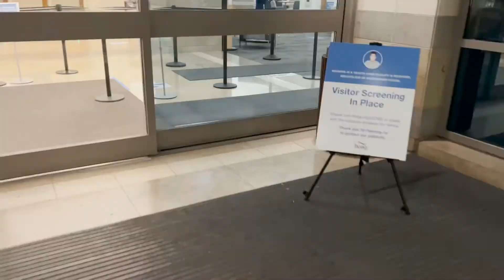Birth Vlog | C- Section